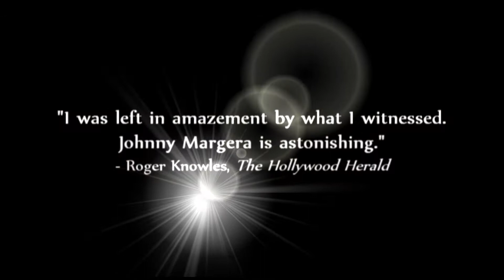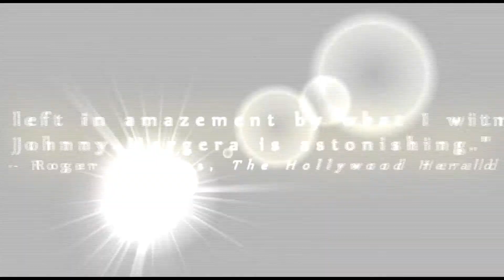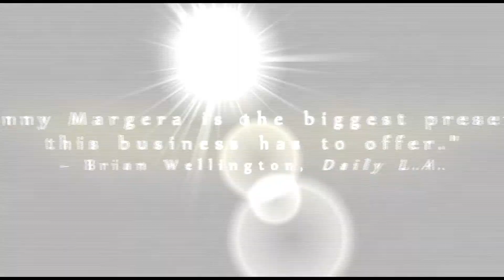BCWA: "Johnny Margera" Entrance Video (New!)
Finally debuting my brand new entrance video for BCWA!  I debuted it this past week on Frontline, so I hope you enjoy it!

Little known fact: I made the entire video myself.

For more information on BCWA, please visit BCWAONLINE.com.